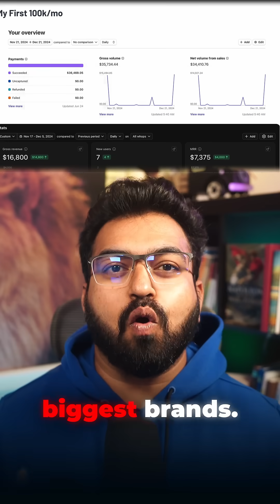How One Chatbot Replaced 700 Employees ($40M Profit)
The Klarna AI revolution:
⚡ 700 customer service agents replaced
⚡ $40M profit improvement
⚡ 2.3M conversations handled
⚡ Resolution time cut: 11 min → 2 min

This isn’t sci-fi. It’s VoiceFlow.

2 years ago, I posted my first VoiceFlow tutorial. Back then? Just Alexa skills.
Today? It powers enterprise AI for:
🏢 LVMH | 🏢 Home Depot | 🏢 HP | 🏢 Coca-Cola | +250,000 companies worldwide

VoiceFlow literally built my agency. Here’s why:

📌 Evolution Timeline
2019: Voice assistants only
2021: Visual chatbot builder
2023: Full AI agent platform
2024: Enterprise automation suite
2025: Complete business transformation tool

📌 What you can build TODAY:
✅ Customer service automation (like Klarna)
✅ Lead qualification systems
✅ Internal knowledge bases
✅ Complex workflow automation
✅ Multi-channel AI agents

📌 Game-changer features:
⚡ No code required
⚡ Drag-and-drop interface
⚡ Pre-built templates
⚡ One-click integrations
⚡ LLM agnostic (use any AI model)

👉 Same tool. Wildly different results.
Winners use: strategy, knowledge structuring, workflow design, and continuous optimization.
Losers just: copy templates, ignore best practices, launch + pray.

I’ve spent 2+ years perfecting the blueprint.

👉 This is Day 6 of my 30 Days, 30 Tools series.
(Day 1: Fathom | Day 2: Lovable | Day 3: Make | Day 4: Bolt | Day 5: Retell)